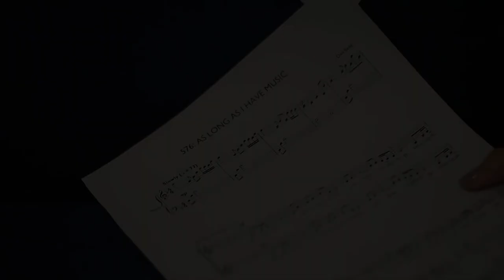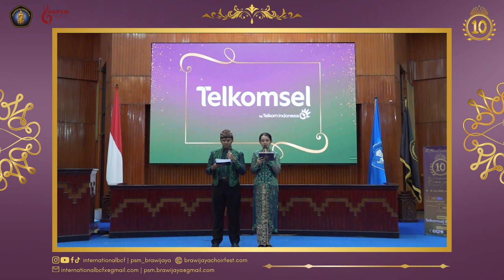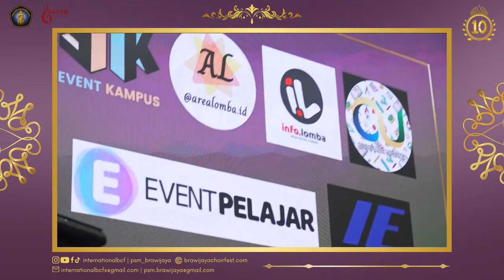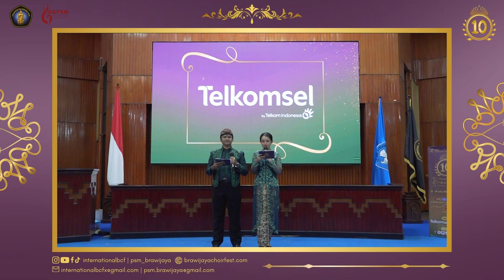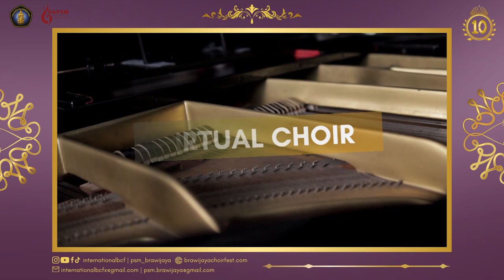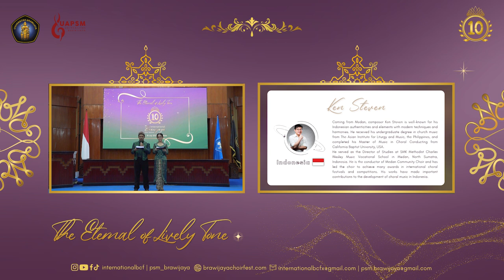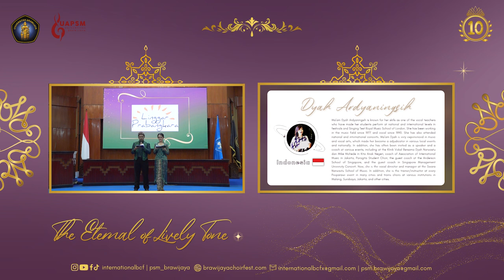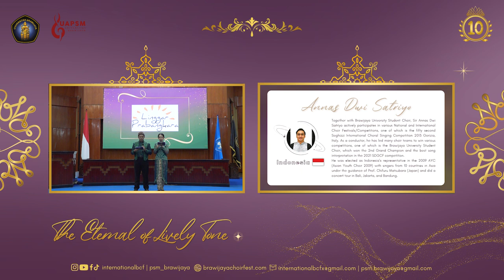OPENING CEREMONY - 10th INTERNATIONAL BRAWIJAYA CHOIR FESTIVAL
Day 1 - Friday, 15th of July 2022
Opening Ceremony of The 10th International Brawijaya Choir Festival 2022
15th - 18th July 2022

To all audiences, please pay attention to the following :
- Make sure your internet connection is good and stable
- Use earphones or speakers are highly recommended for better audio quality
- Make sure you are in a quiet and comfortable place
- All forms of hate speech, words that offend religion, race, ethnicity, and so on are strictly prohibited during this competition
- If there is anything you want to ask, we will be happy to help!
- The whole series of 10th International Brawijaya Choir Festival 2022 activities have implemented health protocols in accordance with applicable local rules and regulations

Thank you for your attention. Enjoy The 10th International Brawijaya Choir Festival 2022!

Find out more of the 10th International Brawijaya Choir Festival 2022 activities through our official social media!